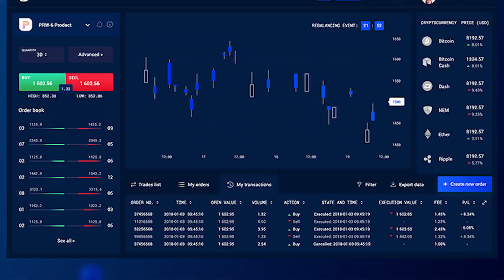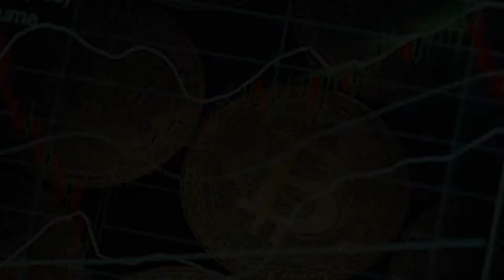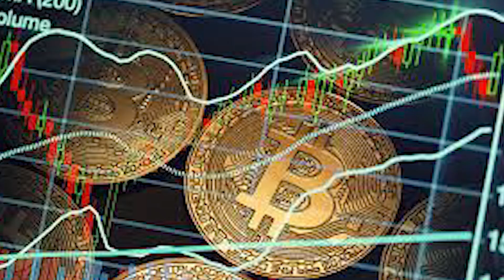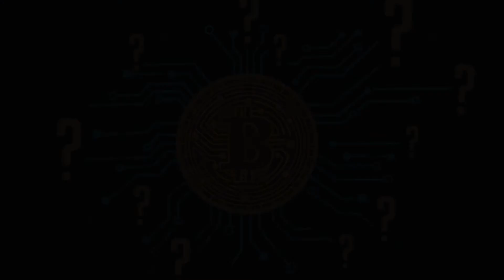Cryptocurrency Future in INDIA 🇮🇳 || भारत में BITCOIN का भविष्य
बिटकॉइन, क्रिप्टो करेंसी और ब्लॉक चेन क्या है ? क्या यह आने वाले समय की मुद्रा है जो पूरी दुनिया में आम हो जाएगी ? खास करके भारत में इसका क्या भविष्य है ? बहुत जरूरी है यह जानना के क्रिप्टोकरंसी पर भारत सरकार का क्या रुख है ?

Tags ignore :-

Crypto currency
digital currency
digital Yuan
bee crypto currency digital currency
digital dollar
newest cryptocurrency central bank digital currency
digital currency
libra
E currency
digital cash
p network currency
Create your own cryptocurrency
digital current price
CBDC crypto
crypto currency
DM crypto currency
cryptocurrency news
cryptocurrency tamil
cryptocurrency latest news
cryptocurrency trading
cryptocurrency malayalam
cryptocurrency mining
cryptocurrency telugu
cryptocurrency news
cryptocurrency tamil
cryptocurrency latest news
cryptocurrency trading
cryptocurrency malayalam
cryptocurrency mining
cryptocurrency telugu
cryptocurrency india
india cryptocurrency ban news
india cryptocurrency latest news
cryptocurrency legal in india
cryptocurrency learning course
cryptocurrency legal or illegal in india hindi
cryptocurrency learning
cryptocurrency legal or illegal in india
cryptocurrency less than 1 rupee
cryptocurrency learning course hindi
cryptocurrency leverage trading
cryptocurrency legal in india tamil
cryptocurrency lessons
cryptocurrency legal in india telugu
cryptocurrency legal in india malayalam
cryptocurrency lectures
cryptocurrency ban in india latest news telugu
cryptocurrency ban in india latest news malayalam
cryptocurrency ban in india latest news kannada
cryptocurrency ban in india latest news tamil
cryptocurrency ban in china
cryptocurrency ban in india tamil
cryptocurrency ban in india latest news today
cryptocurrency ban in india today news
cryptocurrency ban in china news
cryptocurrency ban in india latest news in hindi
cryptocurrency ban in usa
cryptocurrency ban in pakistan
karnataka cryptocurrency case
cryptocurrency karnataka
cryptocurrency kardashian
cryptocurrency karen coin
cryptocurrency kart
karen cryptocurrency
kar cryptocurrency
karnataka cryptocurrency case
cryptocurrency kaise karen
cryptocurrency abhishek kar
cryptocurrency purchase karne ka tarika
cryptocurrency kaise karte hain
cryptocurrency se karodpati kaise bane
cryptocurrency ka karobar halal ya haram
cryptocurrency kaise kare
cryptocurrency how to invest
cryptocurrency how it works
cryptocurrency how to buy and sell
cryptocurrency how to buy
cryptocurrency how to start
cryptocurrency how to make money
cryptocurrency hold kaise kare
cryptocurrency how to use
cryptocurrency how to invest tamil
cryptocurrency how to trade
cryptocurrency how to withdraw money
cryptocurrency hota kya hai
cryptocurrency how to earn
cryptocurrency hot coin
cryptocurrency when to buy and sell
cryptocurrency where to invest
cryptocurrency where to buy
cryptocurrency when to sell
cryptocurrency where to start
cryptocurrency when to take profit
cryptocurrency when will it go up
cryptocurrency where to begin
crypto when to buy and sell
crypto when to take profit
xrp where to buy
crypto when to sell
crypto when to buy
ethereum when to buy
cryptocurrency scams
cryptocurrency scams
cryptocurrency scams 2021
cryptocurrency scams tamil
cryptocurrency scams explained
cryptocurrency scam lady
cryptocurrency scammer
cryptocurrency scams australia
cryptocurrency scam faze
cryptocurrency scammer bbc
cryptocurrency scams 2021
cryptocurrency scams tamil
cryptocurrency scams explained
cryptocurrency scam lady
cryptocurrency scammer
cryptocurrency scams australia
cryptocurrency scam faze
cryptocurrency scammer bbc